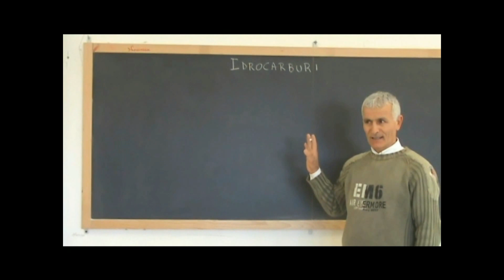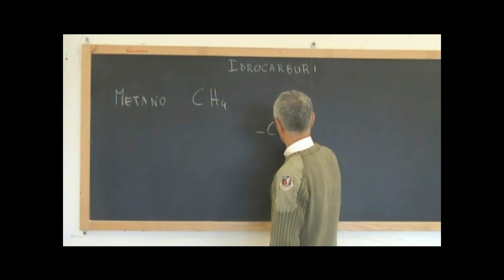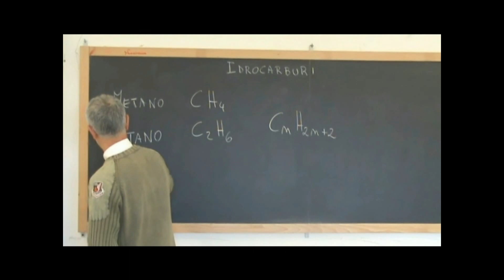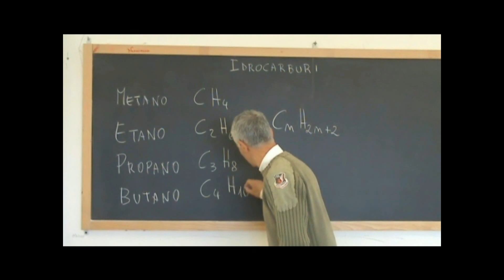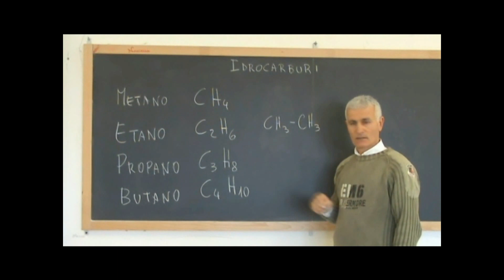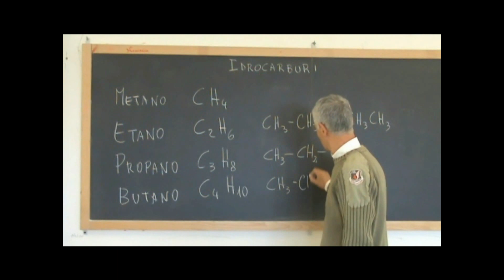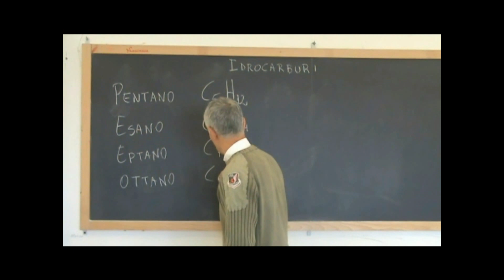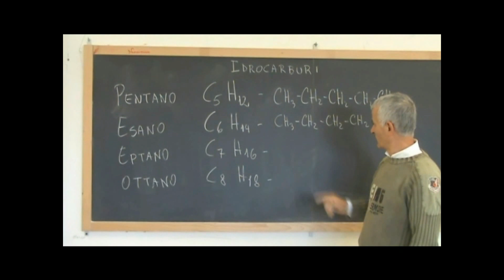IDROCARBURI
Gli idrocarburi - ALCANI